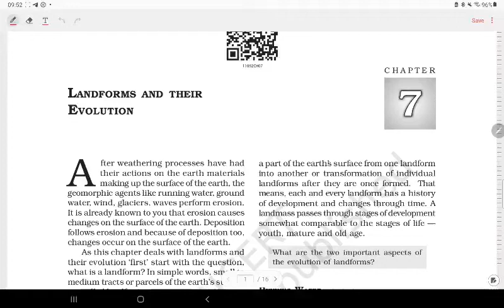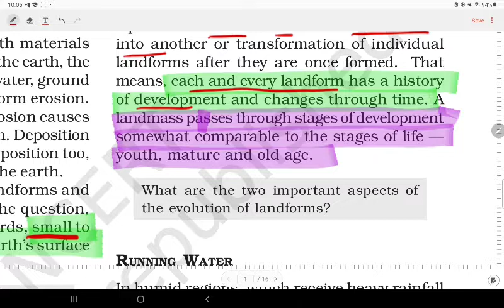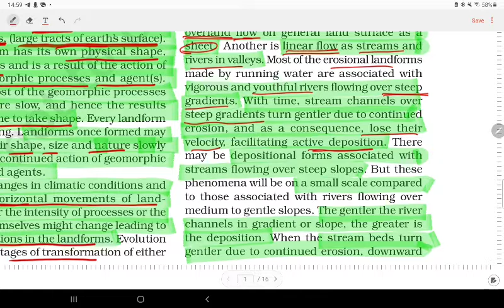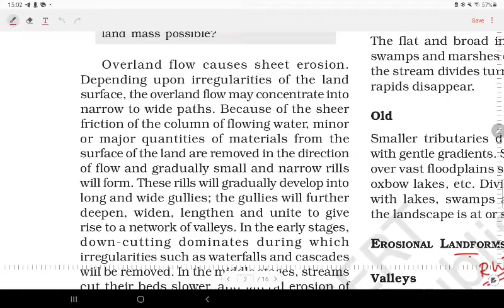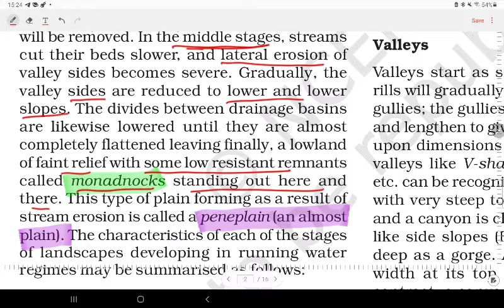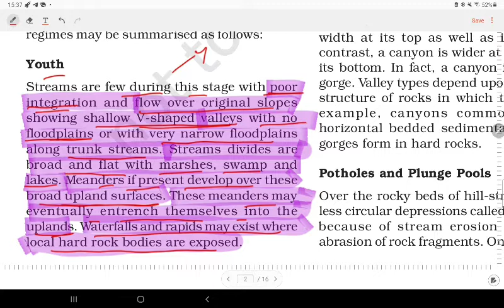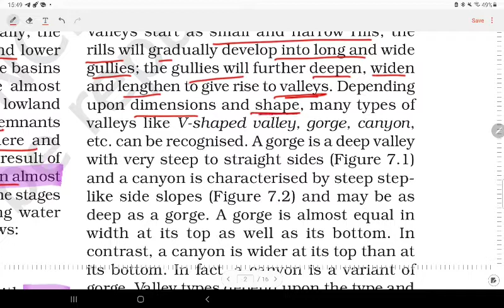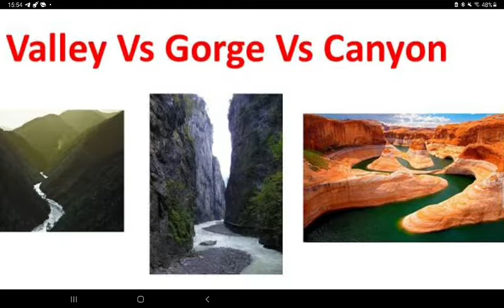LANDFORMS AND THEIR EVOLUTION | PART 1| CLASS 11 | GEOGRAPHY | NCERT | ENGLISH | MALAYALAM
NCERT explanation in a comprehensive manner